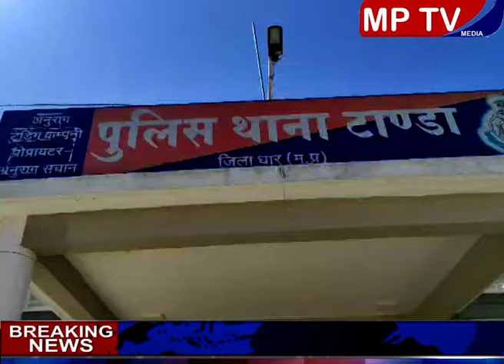टांडा क्षैत्र के कुख्यात बदमाश को पकडने में मिली टांडा पुलिस को बडी सफलता